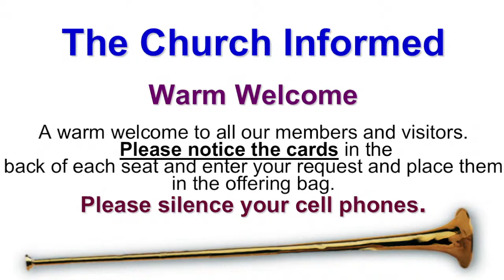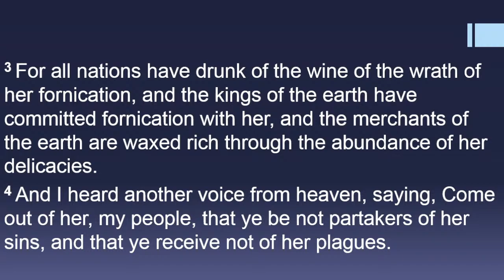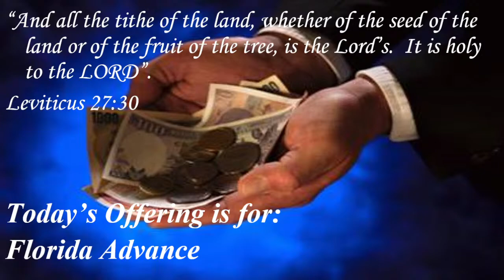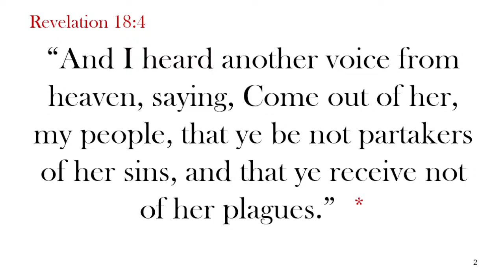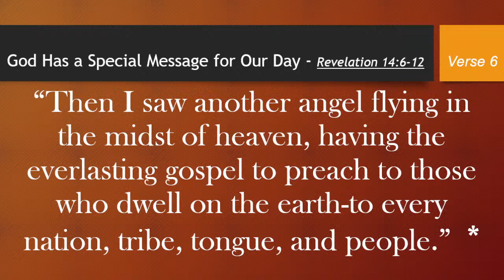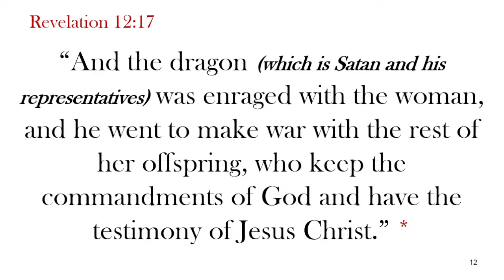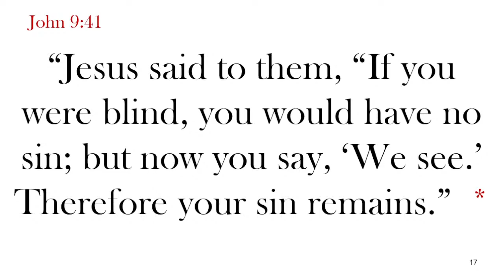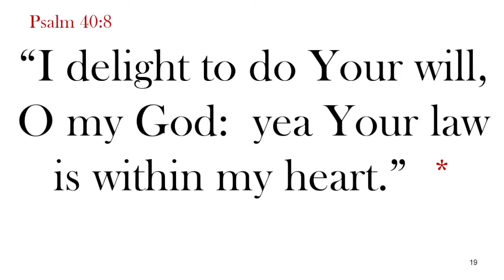May 27, 2023 "God's Final Message To Man" by Pastor Maxwell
On May 27, 2023, Pastor Maxwell preached the sermon  "God's Final Message To Man"